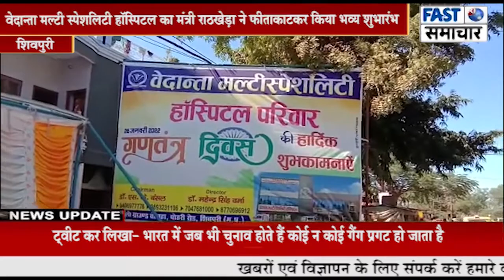वेदान्‍ता मल्‍टी स्‍पेशलिटी हॉस्पिटल का मंत्री राठखेड़ा ने फीताकाटकर किया भव्‍य शुभारंभ